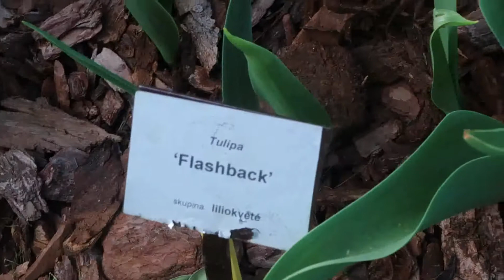Spring near Prague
Near Prague there is a beautiful dendrological park. It is beautiful at any time of the year, inviting you to take a walk on a spring day along the flowerbeds with tulips.